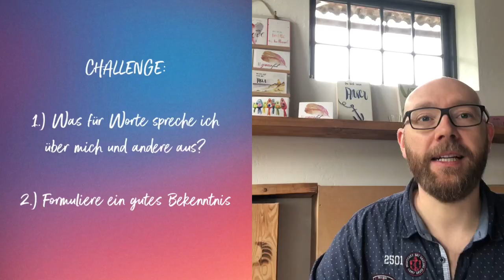Markus Kapitel 11 | Matthias Dahlmann | Hour of Power | 21.06.2020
Die Hour of Power ist ein moderner Konfirmationsunterricht. Teens lernen hier Gottes ursprüngliche Absicht und ihre gottgegebene Identität in Jesus Christus kennen. Das Ganze auf moderne und ansprechende Art.

Auf unserer Website findest du mehr über unsere Akademie, den Dinnerpartys und was sonst noch so bei uns los ist. Klicke hier und erfahre mehr über Ruben Puleo, der Leuchtfeuer-Gemeinde und unserer Vision: